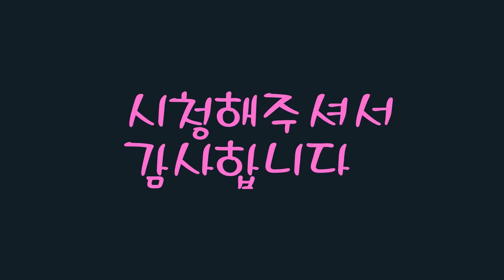세븐나이츠 세나에게 바란다 (주관적)1탄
물론 세나가 제 방송을 안보죠